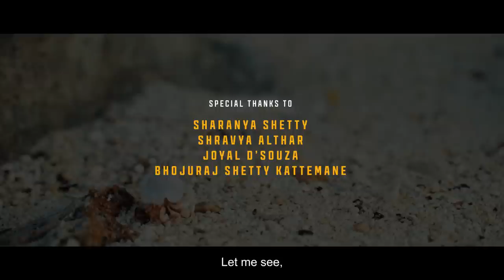ANTONIO MONTANO Official Film (Richard Anthony) | Sujan Shetty | Katha Nildhana | Anisike House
This Short film is dedicated to upcoming film "Richard Anthony"

{Me & My Young Team}
Written & Directed by : Sujan Shetty
Editing and Vfx: Sanjay Raghuram Shetty
D.O.P: Joewin Crasta, Gurucharan Nailady
Background Score: Adithya Nayak
Assistant Director: Sanjay Raghuram Shetty
Cinematography: Joewin Crasta
Mixing & Mastering: Adithya Nayak
Sound Supervision: Rakesh Kutti, Nishanth Poojary
Drone: P2 Visuals Photography
Audio Dubbing: Samuel Lewis, Joshvin Dsouza, Rosten Dsilva, Ronson Menezes, Sohan Dsouza
Starring: Sujan Shetty, Pavan Shetty Asodu, Sudarshan S.A, Sanjay Poojary, Madhav Poojary, Bhaskar Shetty, Advith Shetty
Scene Plot: Shashank Shetty, Prajwal Konimane
Camera Department: Ravi Kulal, Siddesh Acharya
Camera Rental: Sujith Mandarthi, G.D.K
Audio Department: Raviraj Bhandari, Jeevan Siddapura
Makeup & Prop: Sudarshan S.A, Advith Shetty
Promotional Partner: Dinesh Kulal, Sachin Shetty
S.Fx: Sujan Shetty, Samuel Lewis
Dubbing & Publicity Design: The Anisike studio Kundapura

Special Thanks to:
Sachin Shetty (Marketeting Adda)
Chethan Nailady (Kala Chiguru)
Negi Nagganna (Kundapura Actor)
Yuvraj Anna (Well Wisher)
Raghavendra Shetty (Bailmani Creations)
Sharanya Shetty (Kannada Actress)
Saik Navaz (Navaz Reviews)
Sandeep Shetty (Heggadde Studio)
Fortune Agro, Hunsemakki
Ganesh Canteen, Beejadi
Krishna Watch Works, Kundapura
and To all my BESTIES, FRIENDS, FAMILY and WELL WISHERS.,